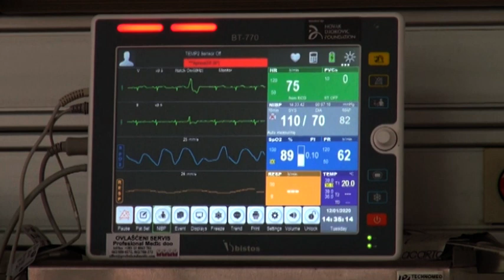TV Telemark - PREMINULA JOS 3 PACIJENTA NA KOVID ODELJENJIMA U CACAKU 05 01 2021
U protekla 24 časa na kovid odeljenjima u Čačku su preminule tri osebe,  B.M. (1947) iz Čačka, S.V. (1932) iz Užica i P.M. (1932) iz Čačka.
U trećem talasu epidemije u Moravičkom okrugu do sada je preminulo 207 osoba koji su lečeni od korone, od kojih je 155 iz Čačka.

Na kovid odeljenjima trenuto su  hospitalizovana 153 pacijenta. U Respiratornom centru  je 11 pacijenata, od kojih su četiri na respiratorima.
U protekla 24 časa primljeno je deset pacijenta, a na kućno lečenje otpušteno 11 pacijenata. U Plavoj hali je smešteno pet pacijenata. U prijemno – trijažnoj ambulanti Opšte bolnice Čačak, sa simptomima i znacima kovid infekcije zabeleženo je 170 pregleda, od čega 63 prva.

Od 256 pristiglih rezultata uzoraka uzorka, u Čačku je registrovano 40 pozitivnih, Lučanima šest, Gornjem Milanovcu 15 i u Ivanjici 12.